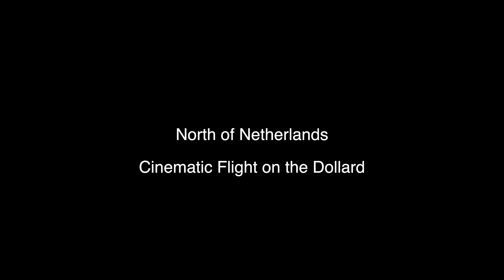Cinematic flight on the Dollard (North Netherlands) | Apex 6S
@GH FPV